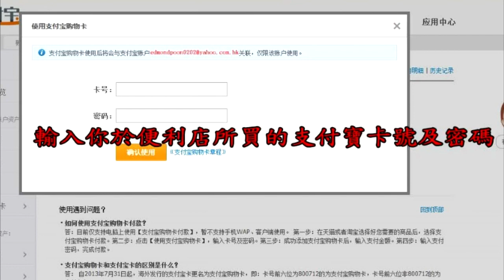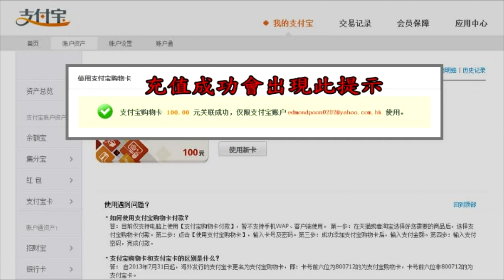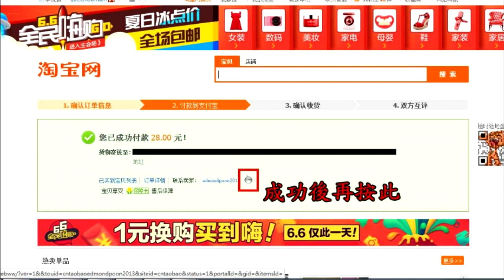[精華][嘉賓：法科師姐Maggie]農曆七月禁忌多及防撞鬼冷知識〈恐怖在線〉 2014-08-14